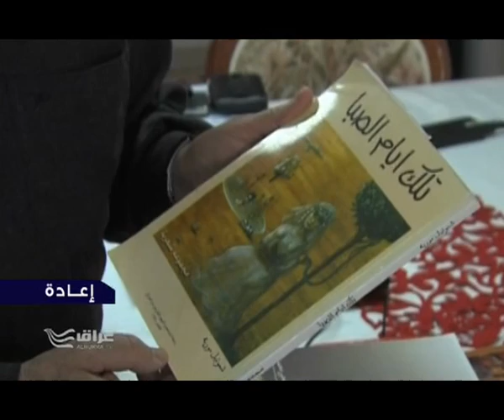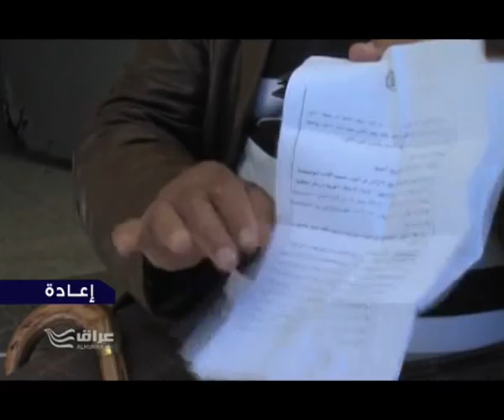القدس يهود من اصل عراقي في اسرائيل وآمال في العودة الى العراق 8 4 2012